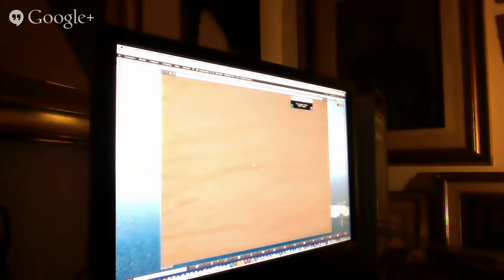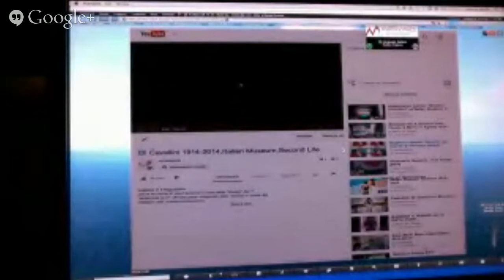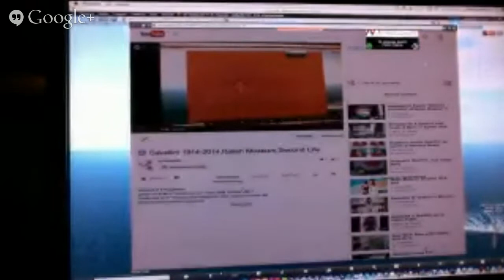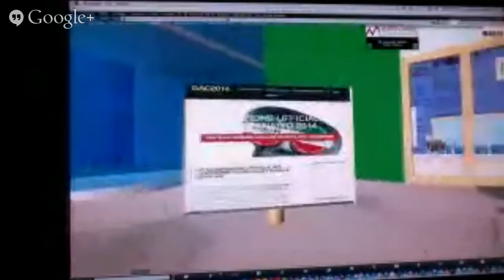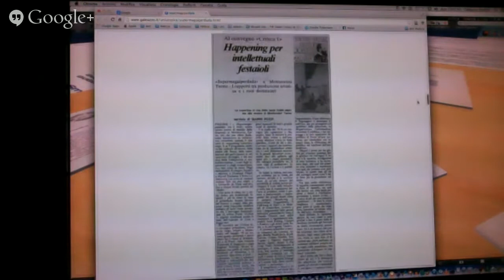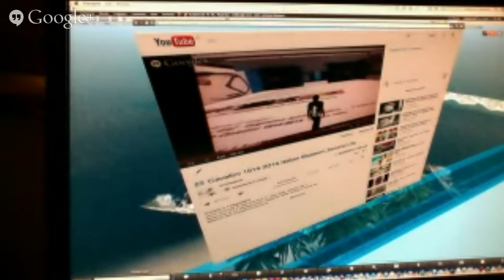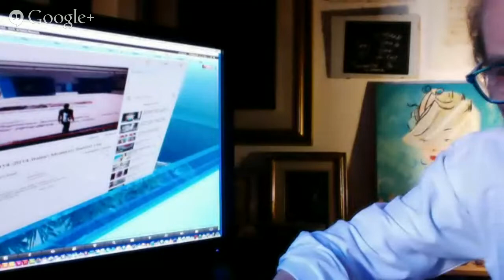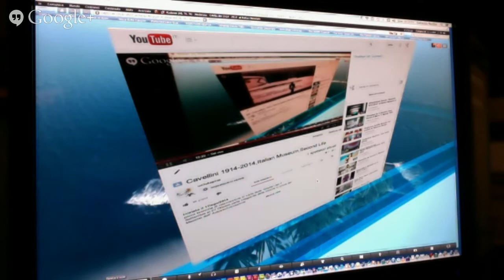Cavellini 1914-2014,Italian Museum,Second Life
prove tecniche di trasmissione in vista delle "dirette",dal 7 Settembre al 27 Ottobre,parte integrante della mostra in onore del Maestro dell' Autostoricizzazione